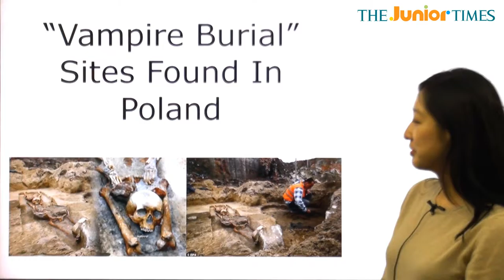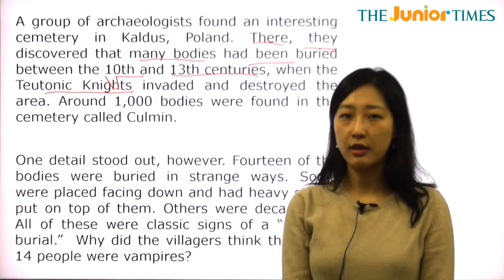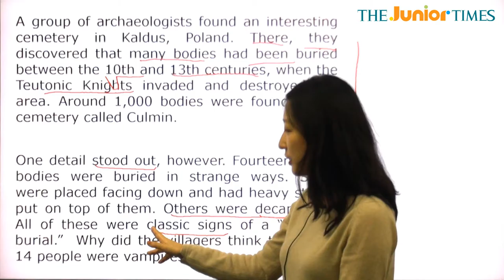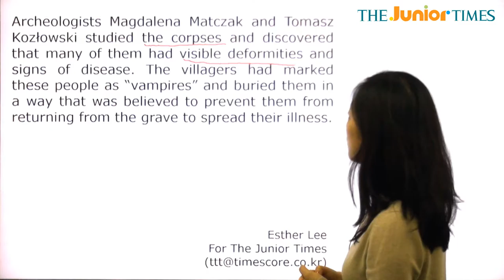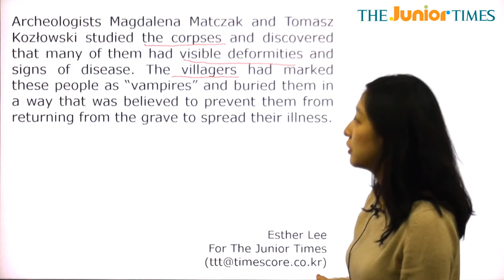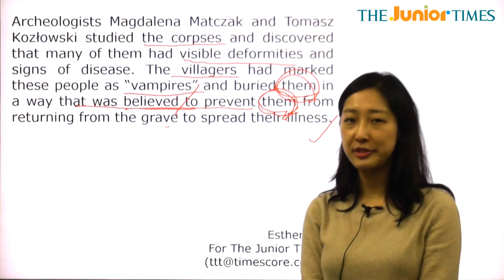“Vampire Burial” Sites... - 전나리 선생님과 함께 하는 Hot Issue 동영상 강의 ( The Junior Times - No.664 )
폴란드에서 발견된 “흡혈귀 매몰” 장소